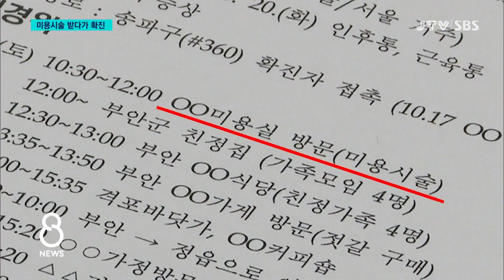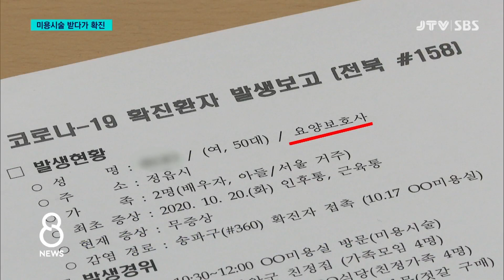[JTV 8 뉴스] 미용시술 받다가 코로나19 확진